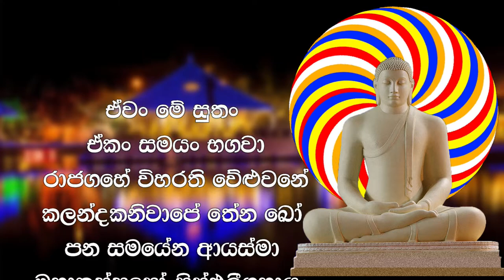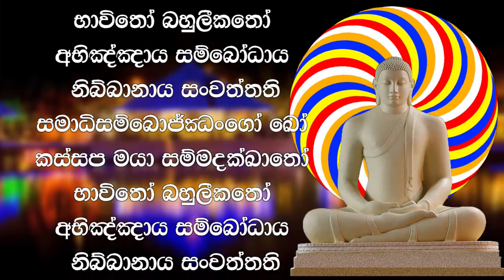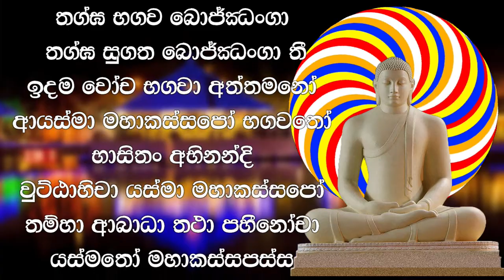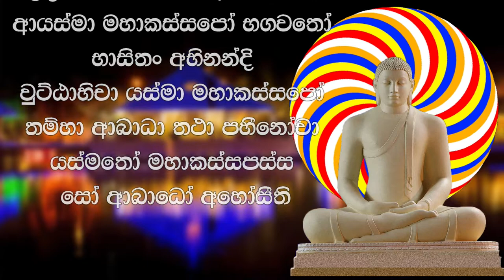Maha Kassapa Thera Bojjanga Piritha මහා කස්සපථෙර බොජ්ඣඞග පිරිත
මහා කාෂ්‍යප තෙරුන් වහන්සේ රෝගාතුරව සිටිනා අවස්ථාවක අප මහා කාරුණික බුදුරජාණන් වහන්සේ එම තෙරුන් වන්සේ වෙත වැඩම කර මේ මහා බලසම්පන්න බොජ්ඣඞග පිරිත දේශණා කරණ ලද්දේය... එම පිරිත අවබෝදයෙන් අසා සිටි මහා කාෂ්‍යප තෙරුන් වහන්සේ තමන් වහන්සේට වැළඳී තිබූ රොගයෙන් සුවය ලද්දේය.

එවන් ඉතාමත් ආනුභාවයක් ඇති මේ පිරිත ඔබත් අවබෝදයෙන් යුතුව නිතර ශ්‍රවණය කිරීමෙන් ඔබටද නිරෝගී සුවය ලබා ගැනීමට හැකි වේවා...!!!